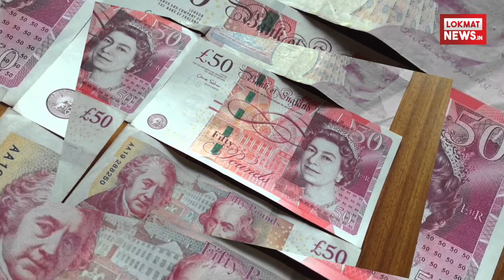भगौड़े Vijay Mallya को मिलेगा लाखो का जेब खर्च | Lokmat News Hindi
भारत में धोखाधड़ी और मनी लांड्रिंग मामले में वांछित शराब कारोबारी विजय माल्या को अब 18,325 पौंड यानि करीब 16.5 लाख रुपये का साप्ताहिक भत्ता मिलेगा. ब्रिटेन के हाईकोर्ट के आदेश के बाद माल्या के सामान्य जीवनयापन खर्च भत्ते में तीन गुना वृद्धि की गयी है.माल्या के वकीलों ने अदालत में उनके जीवनयापन के लिए अतिरिक्त खर्च की अनुमति का आवेदन किया था. पिछले साल इस 62 वर्षीय उद्योगपति के खिलाफ वैश्विक स्तर पर उनकी 1.5 अरब डॉलर की संपत्तियों को कुर्क करने का आदेश दिया गया था.न्यायमूर्ति राबिन्स नाउलेस ने 30 जनवरी को जारी आदेश में माल्या के सामान्य जीवनयापन खर्च के लिए अधिकतम 18,325.31 पाउंड के भत्ते की अनुमति दी. इससे पहले अदालत ने कर्नाटक के ऋण वसूली न्यायाधिकरण के फैसले के बाद माल्या को साप्ताहिक आधार पर 5,000 पाउंड के भत्ते की अनुमति दी थी.गौरतलब है कि माल्या को ब्रिटेन से प्रत्यर्पित कराकर भारत लाने के मामले में 16 मार्च से अंतिम चरण की सुनवाई होनी है. इसमें फैसला मई में आ सकता है. माल्या इस समय जमानती बांड पर है |